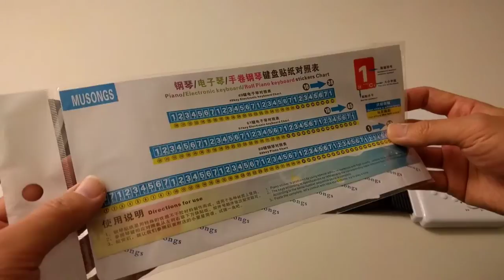88 Keys USB Soft Flexible Electronic Piano Keyboard for Children (Toy)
The package contains one 88 Keys USB MIDI Flexible Roll-up Electronic Piano, one Charger Adapter, one Foot Pedal, and User Manual. The keyboard is roughly 55" x 6.3" x 0.3" when fully expanded (including the control panel) and it has a built-in 1100mA rechargeable battery. The weight is only 2.66 Ib and it's pretty easy to bring it with us when we go out. The keys are slightly raised and the black keys are roughly 0.35" higher than white keys. They are pretty responsive and easy for kids as my daughter just have to press it down with little force to make a sound (The keys DO have to be pressed down to make a sound). The electronic piano can be switched ON/OFF by a button on the side and there is a volume control to adjust the volume of the built-in speaker.
PROS:
- This flexible electronic keyboard comes with 129 tones (instruments), 100 rhythms, and 80 music demos. The full list of instruments supported are in the manual and it covers from various different types of pianos, bells, guitars...etc. The rhythms and music demos are available in several different genres, such as rock, dance, jazz...etc.
- There are various inputs/outputs available on the control panel, including memory card slot, USB port, and speaker/headphone output. When connected with a memory card or USB drive, this piano keyboard can also work as a MP3 player. The speaker/headphone output makes it easy to route the audio to external devices.
- The unit supports real-time recording and playback so users can listen to their own playing and make adjustment accordingly. It also supports advance learning features through the repeat, read, contrast keys on the control panel. Basically it can record/playback part of the music followed by your own recording for an easier comparison.
Overall I would say it's a pretty decent electronic piano keyboard for kids. Although it doesn't feel 100% like a real piano, the portability and convenience are where this unit exceeds.